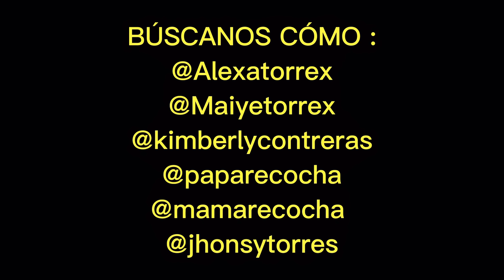LA REBELDÍA 😵✌️// FAMILIA RECOCHA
Los hijos rebeldes en la casa es algo que todos los padres tenemos que combatir este es uno de esos casos 😰🥴

🧡MAIYE TORREX

💖KIMBERLY CONTRERAX

❤️MAMÁ RECOCHA

💙PAPÁ RECOCHA